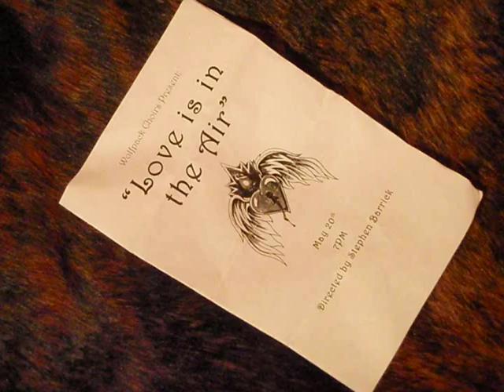Let My love Open the door - Singing History Teacher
Lonnie is a history teacher at Shoemaker High School in Killeen, TX.  The chior was putting on its big fall show and they asked the faculty to participate so Lonnie volunteered.  His wife Erica, and Friend Mark and I joined him.  Since we all play in our church band it wasn't too hard to get together.  It was fun and he sounded great!